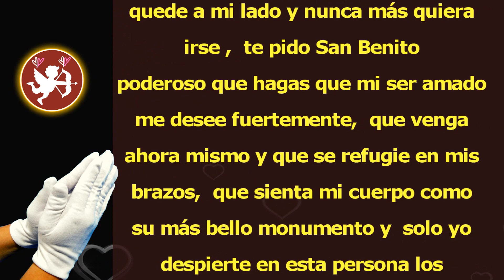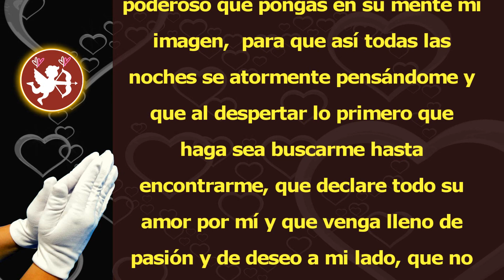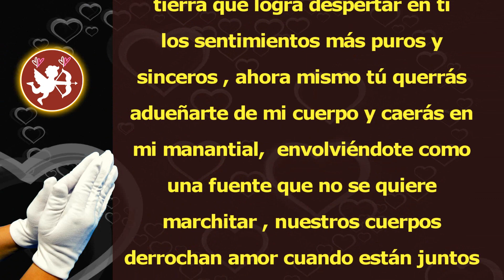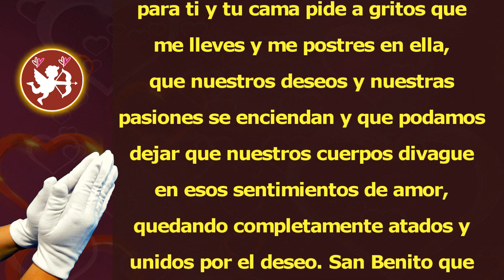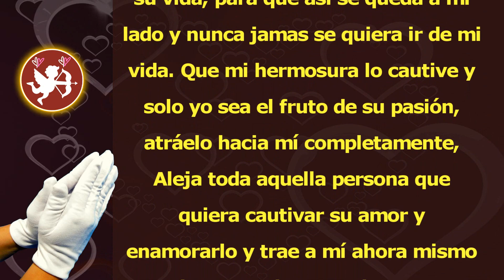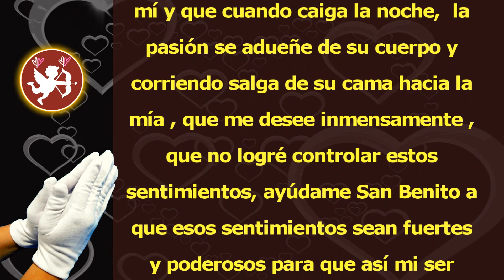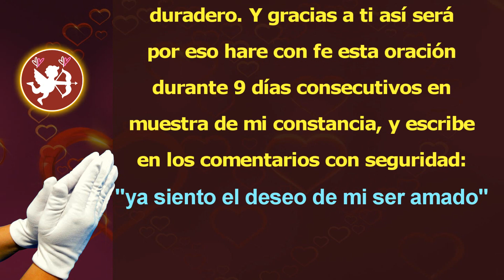HAZTE DESEAR en MINUTOS con esta GRANDIOSA oración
escucha esta poderosa oración para que te desee en minutos
oración poderosa para que sienta deseo por ti